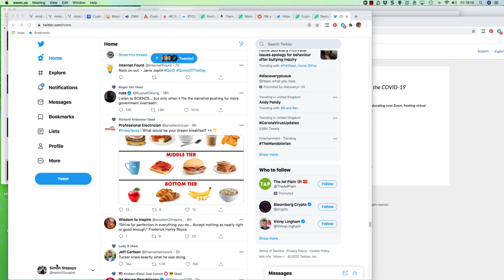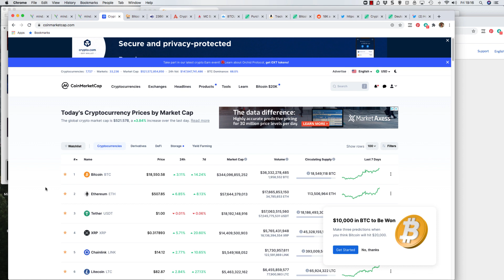"MindCAPITAL IMPORTANT Corporate Update"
SUMMARY CONFERENCE 19/11/2020 MIND CAPITAL 📝

▶️ EXPLANATION OF LOWER YIELDS:

- Some exchanges suspend withdrawals temporarily.
- Commissions are increased.
- They extend the execution time of withdrawals.
- They reduce maximum amounts of withdrawals and deposits.
- They reduce the levels of KYC, even paralysing capital in certain cases.

All of this affects operations. MC has to reduce operations and capital in them and also stop operating in certain exchanges, affecting profitability. Mind Capital sees the danger of leaving capital in many of the exchanges and decides to stop working in some of them.

This does not affect the other products of Mind Capital: The Exchange and the Nemesis tokens.

Therefore:
- While this situation is being resolved, we will have low yields as those received these days.
- From Monday onwards deposits in MCArbitrage will not be allowed. It will not be possible to deposit or reinvest.

If the situation returns to normal in the future, the option of reopening the capital entry into the company will be considered.

It has also been announced that there will soon be KYC in Mind Capital. This will be friendly, photos of the ID and proof of address.

Finally, the possibility of having new products soon is again emphasized.

MindCAPITAL I am still 100% fully supportive of.

What other company gives 100% Transparency and professionalism?

We have a lot to be thankful for and I believe a very exciting future & I am very happy to be & stay with them.

I'm also very thankful that we are still making daily profits from the Arbitrage.

Positive thoughts = positive life...

Yes, Profits are lower than before however we are still MAKING DAILY PASSIVE PROFITS = FREE MONEY (compare that to your banks, which give you ZERO)

If you compare that to professional forex traders, they are trained to get 2% to 3% a month etc. And there is also a lot of high risk and LOSSES, the fact is that 90% of forex traders lose 90% of there capital within 90 days of starting.

I was showing one of our members another top forex trader with over 20 years experience in forex trading and he hopes and strives to get 30% per year on his capital! And this YEAR his returns are so far 6% and on track to hit 10% for the YEAR.

So let’s put it into perspective...

Remember and FOCUS that ANY profit is better than no profits & no loses.

MindCAPITAL will update us when they can & continue to work hard and create even more ways for us too profit.

We do know some of the exchanges changed the rules and in addition bitcoin price is also going parabolic, so less arbitrage trades available.

I’m personally still very excited about the MindCAPITAL opportunity!

We all still making DAILY PROFITS!

We have a lot to be thankful for, we still making good money, most are not making anything.

We have the tokens making super profits. (My tokens I purchased have made super growth  in the last 2 weeks alone)

We make daily profits on the exchange

MindCAPITAL launching multiple new bots very soon. In December they on track to launch a new bot for us.

We have a lot to be thankful for with MindCAPITAL.

Thankful and greatly grateful

Make it a phenomenal positive day champions!

Simon Stepsys
MindCAPITAL Ambassador